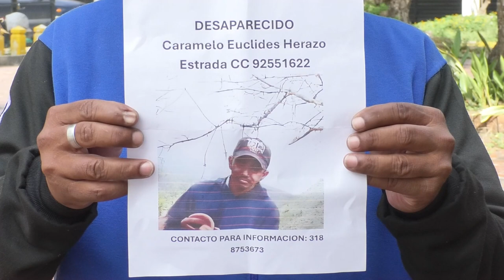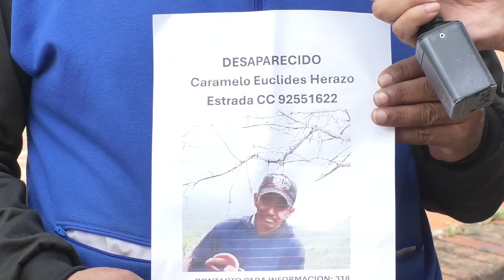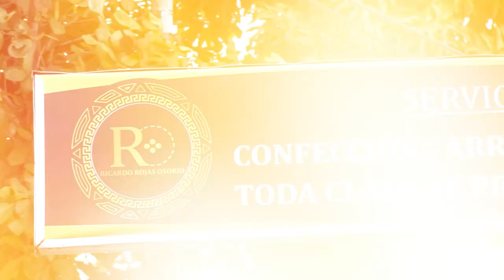BUSCAN SUCREÑO DESAPARECIDO EN EL CESAR